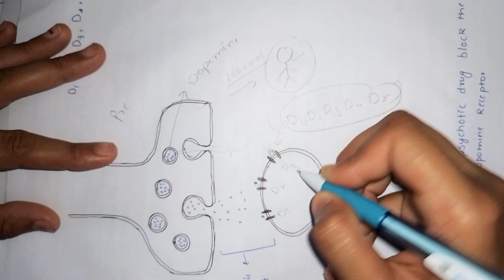INTRODUCTION,MECHANISM OF ACTION AND SAR OF PHENOTHIAZINE/MEDICINAL CHEMISTRY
introduction,mechanism of action and SAR of phenothiazine
medicinal chemistry